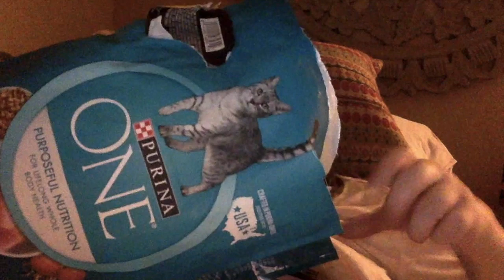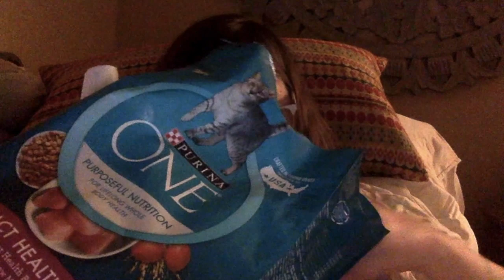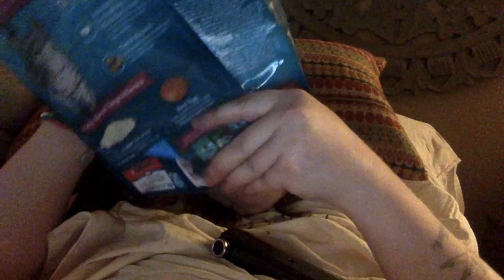ASMR Tascam Trash Or Treasure Tingles2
In this asmrtascam video I used everyday items to make aggressiveasmr and gentle sounds to hopefully give you tingles or promote relaxation and sleep